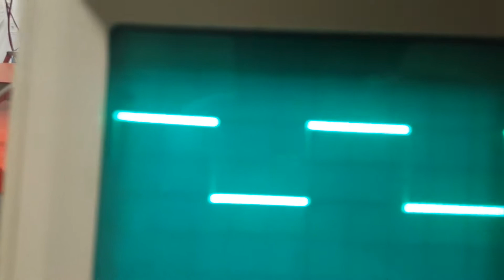Clipping and clamping (part2 output)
Electronic devices